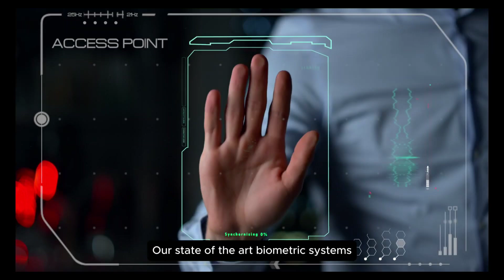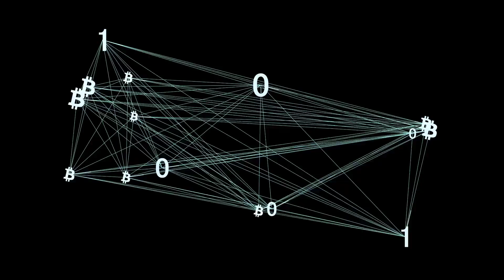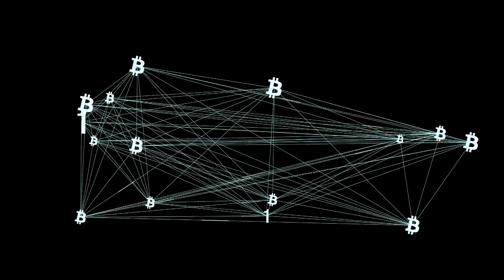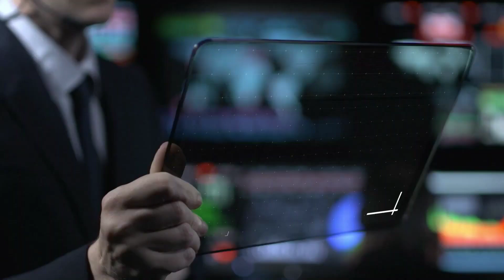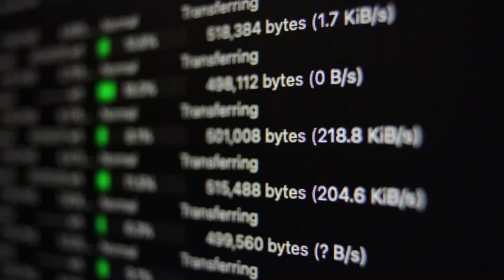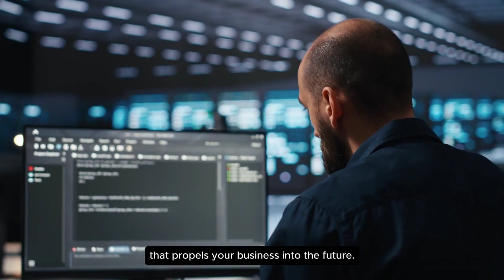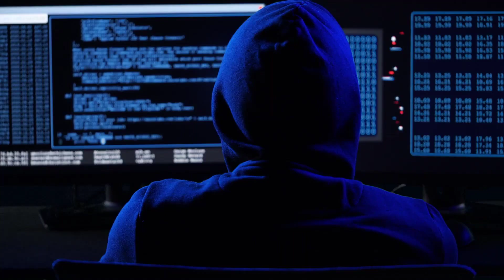Why Hyperscale Data Is So Popular | GPUS Stock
for more on helpful resources for stocks, currencies, futures and commodities markets.